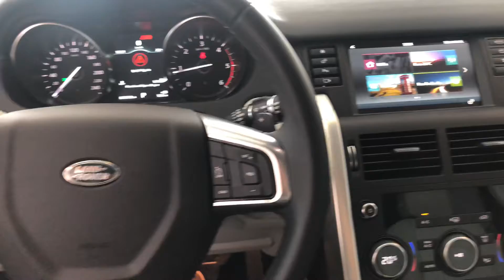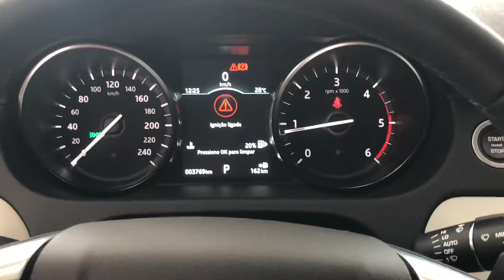Land Rover Discovery Sport 2.0 SE TD4 - 2019 | Palmeira Motors Limeira